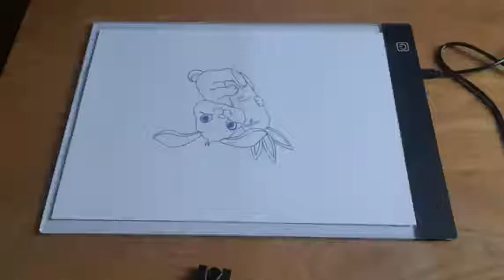PullPritt A4 Tavoletta Luminosa, Voglio tornare bambino